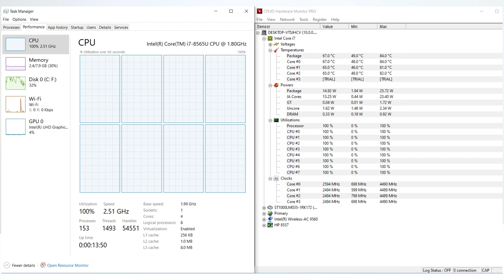Laptop giá rẻ dành cho doanh nhân - HP Probook 440 G6 | An Phat PC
👉Xin chào 500 anh em, đối với những bạn sinh viên, văn phòng hay thậm chí doanh nhân luôn muốn hướng đến mua cho bản thân những mẫu laptop có mức giá phải chăng đi cùng với đó là chất lượng tốt.
👉 Ngày hôm nay mình sẽ mang tới cho anh em một mẫu laptop HP Probook 440 G6 với thiết kế full kim loại nhưng vẫn toát lên được sự mềm mại, tinh tế. Đi kèm với chất lượng gia công tốt đến từ HP là phần cứng ấn tượng với CPU core i7 8565U ( 4 nhân 8 luồng ), 8GB ram, 1TB HDD, chỉ cần trang bị thêm một ổ ssd nữa là có thể phục vụ mượt mà từ A-Z cho các nhu cầu văn phòng hay giải trí đơn thuần.

SIÊU THỊ MÁY TÍNH AN PHÁT